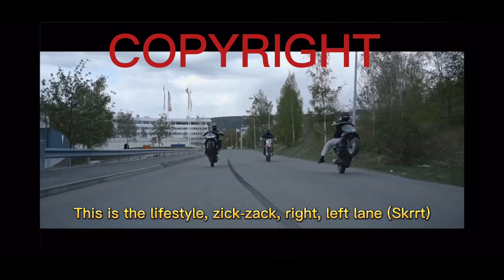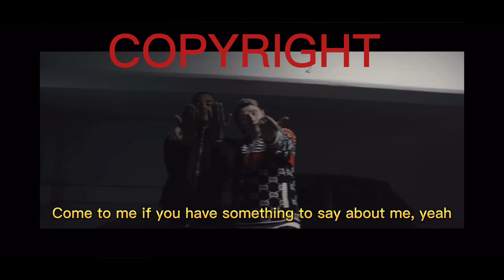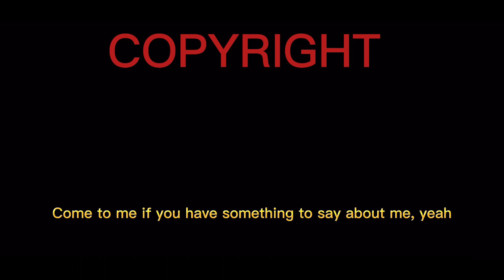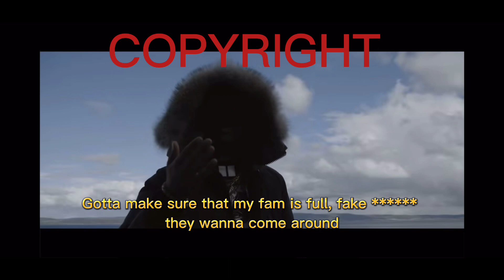Juice ft Einár - Paigons (English subtitles)